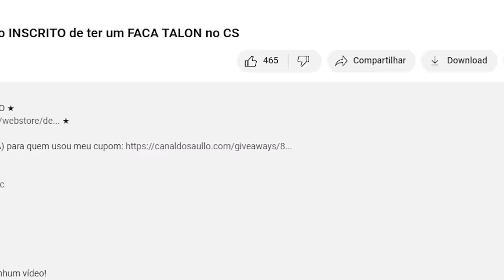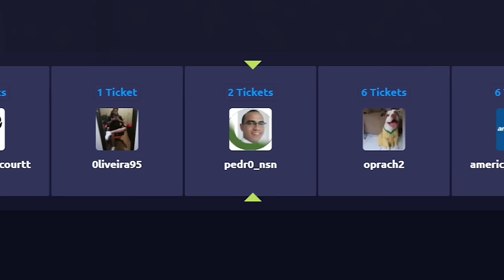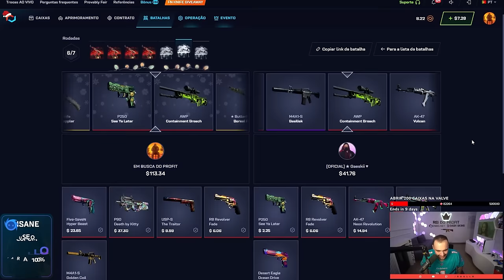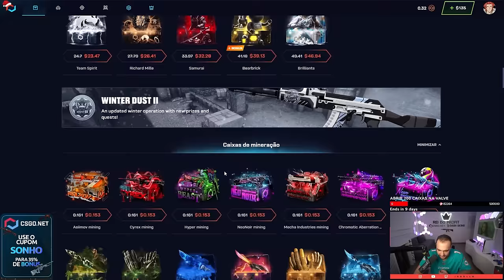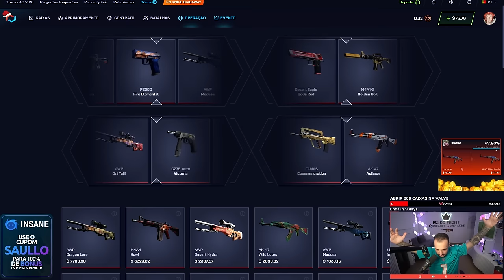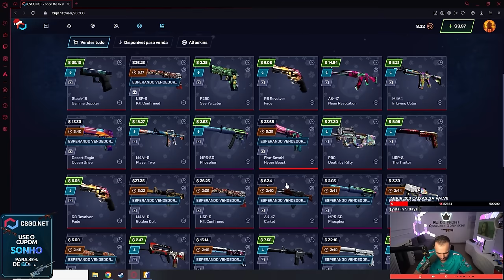Ele não devia ter feito isso... Me desafiou na BATALHA de PROFIT